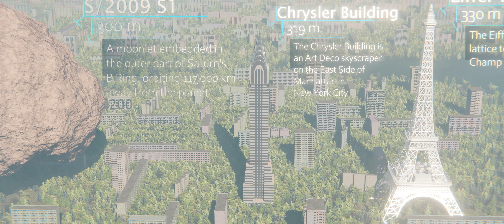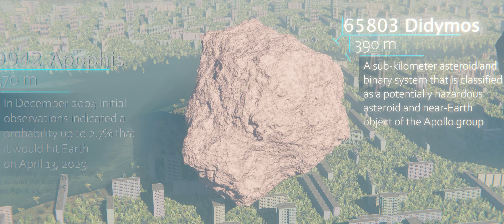ABSOLUTE Size Comparison 2023 (Part 14) 4K 60FPS 3D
Hi everyone!

The fourteenth Part of the Size Comparison 2023. This one spans from a hundred meters up to a kilometer. Objects and items included are some small asteroids and moonlets, popular landmarks, the largest waterfall and the tallest tree in the world